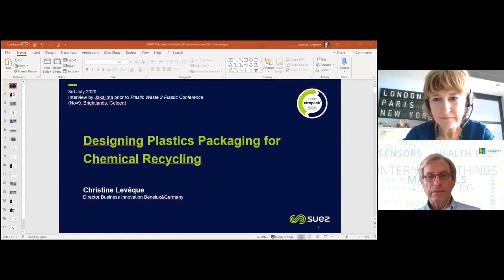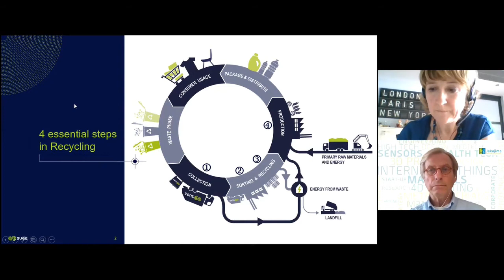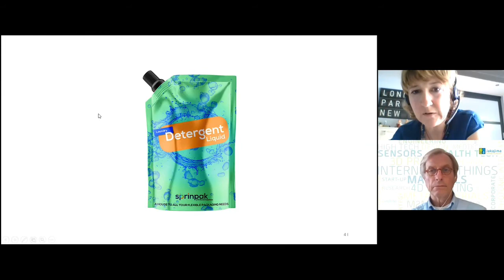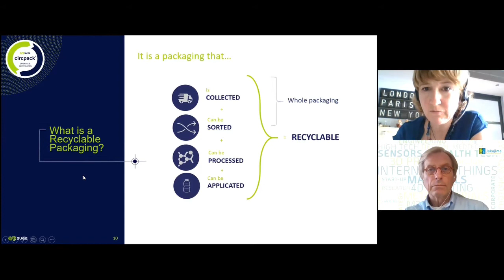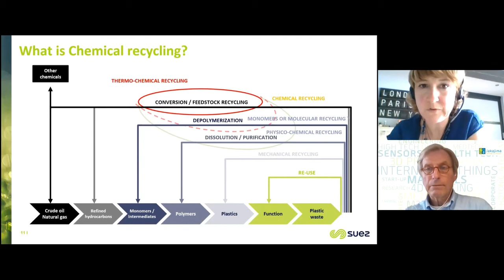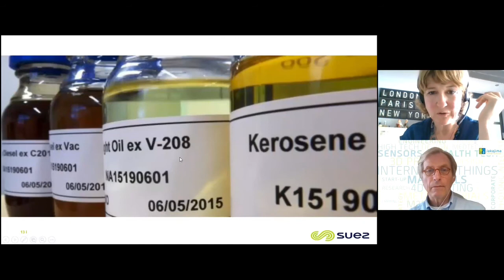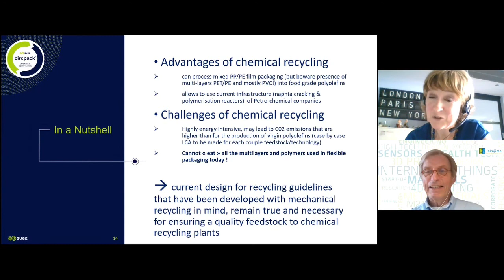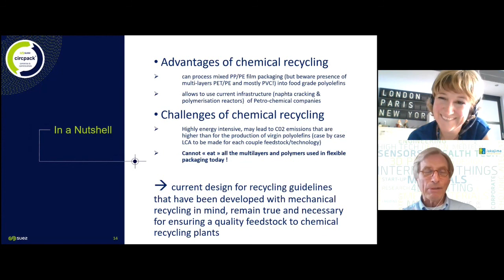Designing plastics packaging for chemical recycling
A JakajimaTV interview with Christine Levêque, Director Business Innovation for the business unit Benelux and Germany at SUEZ.

There is a a widespread belief that Chemical Recycling processes allow to recycle the mechanically unrecyclable mixed polymer packaging. However thermo-chemical processes like Pyrolysis also need quality feedstock to produce quality oil !

The presentation will explain why it is essential for the circularity of plastics to continue the industry efforts in redesigning multi-polymers into mono-polymer packaging.

She will be speaking at the Plastic Waste to Plastic Conference,